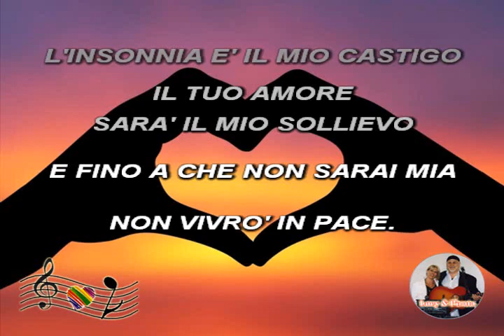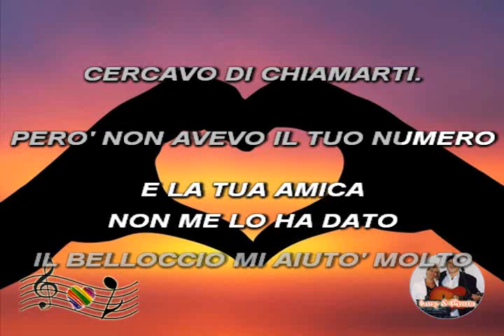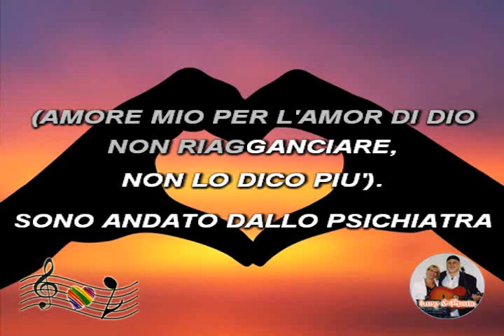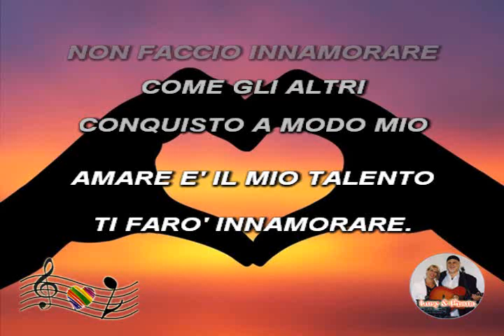(Karaoke) Obsesion (Italiano)